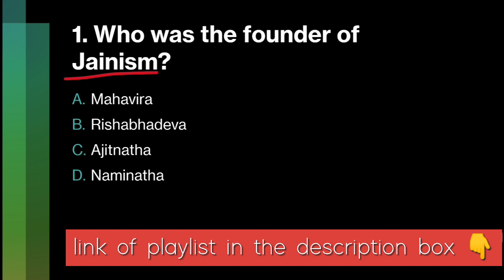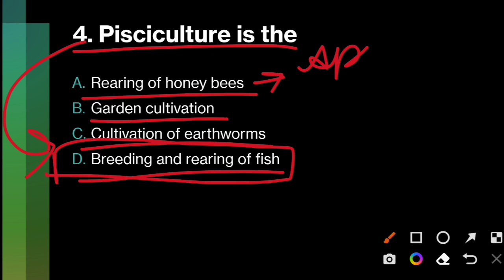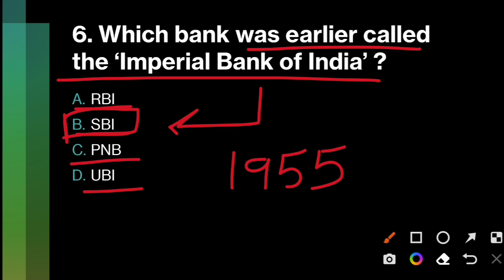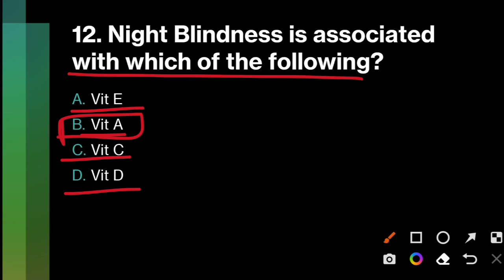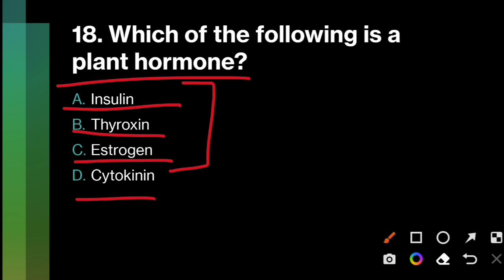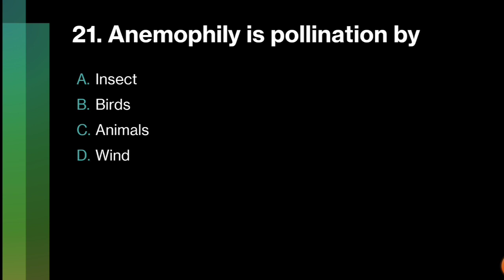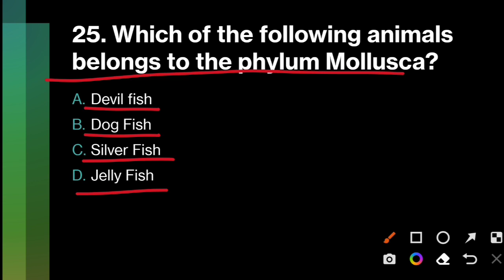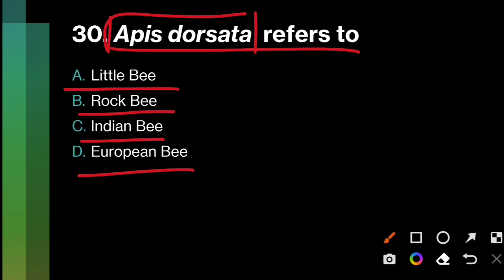HPTET PREPARATION 2022 | Arts | Medical | Non Medical | JBT | The Vani Classes | GK | Biology